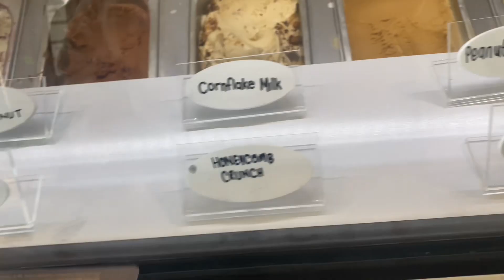Solo Date Vlog: Let’s Get Ice Cream and Sushi 🍱😋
Hi guys,

Welcome to my day vlog.
I’m back with another video. I hope you will enjoy it.

Let’s get some sushi and ice cream.